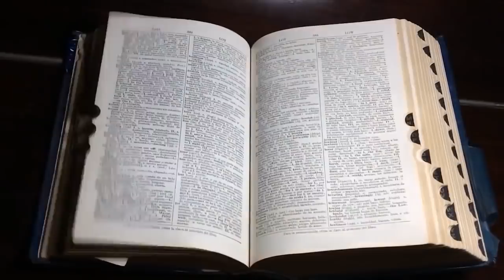Cinler İyileşmem İçin Bana Kuran Okudular! | Yaşanmış Korku Hikayesi | Paranormal Hikayeler